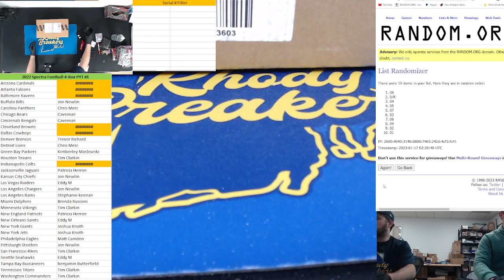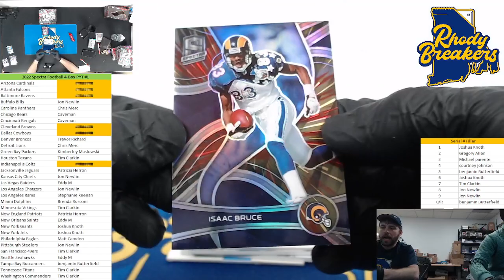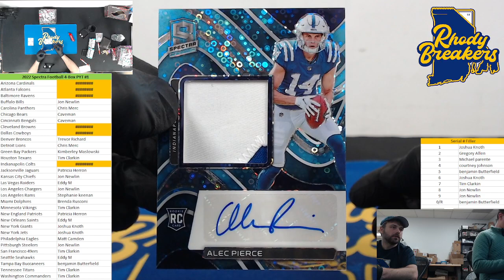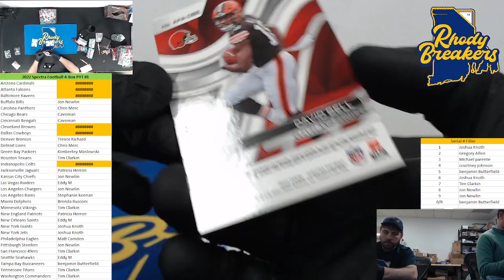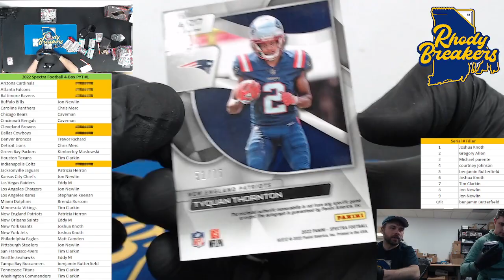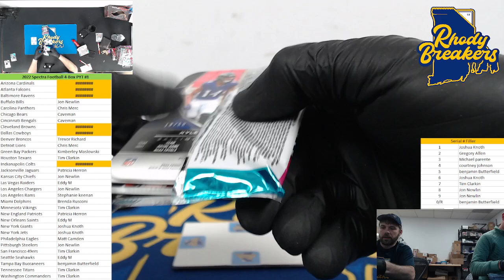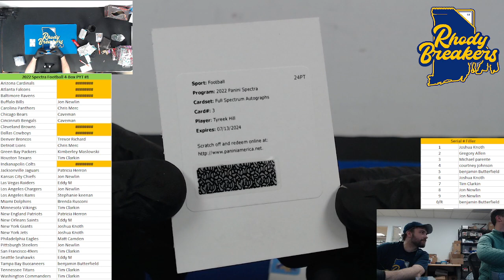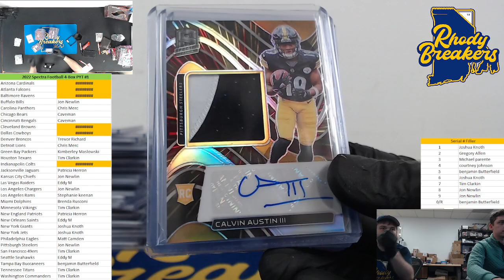2022 Spectra Football 4-Box Hobby PYT #1